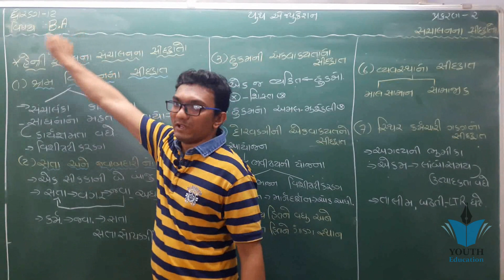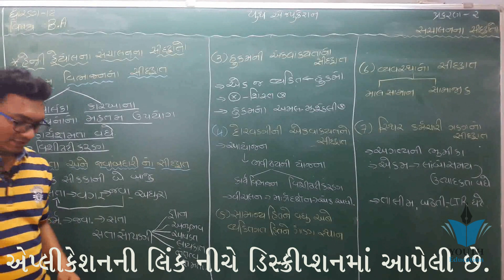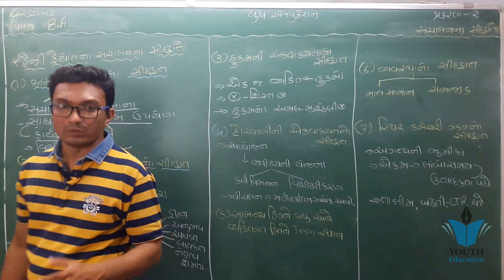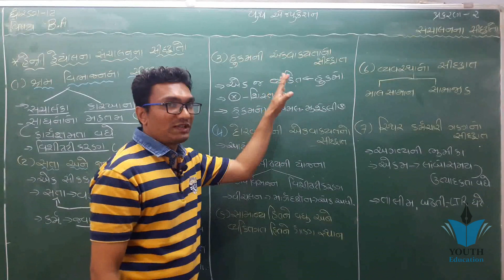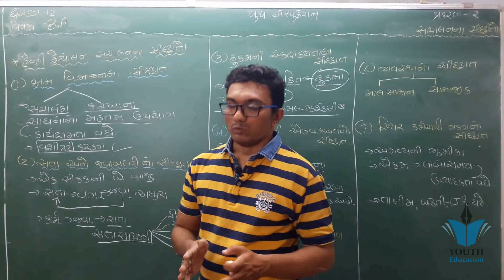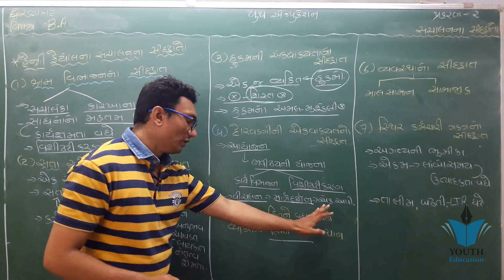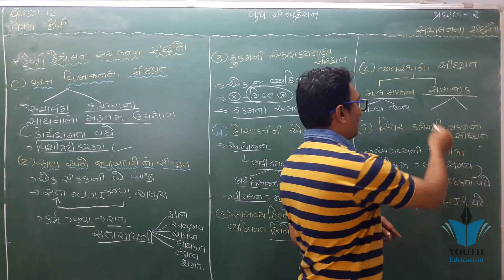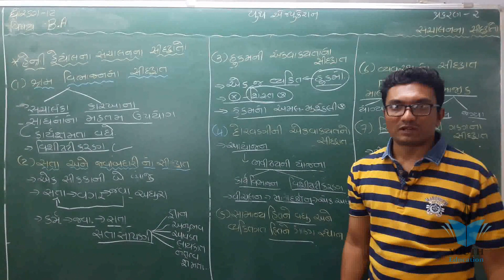STD 12 B.A. Ch 2 (સંચાલનના સિધ્ધાંતો) ભાગ 14 || Yagnesh dobariya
STDSTD 12 B.A. Ch 2 (સંચાલનના સિધ્ધાંતો) ભાગ 1 || STD 12 B.A. Ch 2 || Yagnesh dobariya

STD 12 B.A. Ch 1 ( સંચાલનનું સ્વરૂપ અને મહત્વ) ભાગ 1 || STD 12 B.A. Ch 1 || Yagnesh dobariya

Std 12th B.A. Ch.1 Part 2

STD 12 COMMERCE B.A. CHAP 2 સંચાલનના સિધ્ધાંતો Organization and Management વાણીજ્ય સંચાલન VSQ SQ

001 | Revision of Std 12 Stat in 20 Minutes | std 12 commerce stat in gujarati | ETuition Gujarati

STD 12 COMNERCE B.A

12th Com. B.A. Ch.1 Part-1

STD 12 B.A (GUJARATI MEDIUM) CH 01 PART 01

001| STD 12 B.A.{Vanijya Vyavstha} Revision | std 12 commerce in gujarati |Online Tutoring |

001 STD-12 BHAGIDARINA VARSHIK HISHABO | std 12 commerce accounts | std 12 commerce acc. in gujarati

std 12 B.A subject section E most imp question/gseb board exam

BA std 12 ch ७ અંકુશ એટલે શું लक्षणिकता

BA std 12 ch 12 qus 3 (a)

std 12 commerce stat in gujarati |std 12 commerce statistics | online education | gseb new syllebus

001| std 12 stat part 2 ch-2 |std 12 online video | std 12 commerce | std 12 online classes

Std-12 Commerce Vanijya Vyavstha | વાણિજ્ય વ્યવસ્થા | Management B.A. - Ch.1

STD 12 COMMERCE B.A. CHAP 3 આયોજન Organization and Management (વાણીજ્ય સંચાલન) 5 ગુણના પ્રશ્નો

BA std 12 ch 6 qus 2 dorvani nu mahatav

Std 12 Statistics Most IMP Sum for Limit - Exam Tips for March 2019 Board Exam.

12 બી.એ. paper solution 2019 std 12 B.A. march 2019 solution | std 12 BA paper solution

BA std 12 ch 10 qus 2 bazariy sanchalan ni vibhavna

Pass thavanu Pancharut Std 12 Commerce BA

Std 12 gujarati imp march 2019 | hsc gujarati imp question march 2019| gujarati medium imp knowle

Std 12 commerce subject gujrati ch - 2 ખીજડિયે ટેકરે

Std 12 BA Gujrati ch 8 nanakiy sanchalan qus 1 arath and Laxnikta

Std 12 B.A Paper Solution March 2019 | March 2019 BA Paper Solution | Std 12 Commerce BA Paper Sol.

001| std 12 commerce Account part-2 ch-2 | Dibenchurna hisabo| Etuition Gujarati| Online Tutoring

001| std 12 commerce Account part-2 ch-1 | Share capital | Etuition Gujarati| Online Tutoring

12 બી.એ. paper solution 2019 std 12 B.A. march 2019 solution | std 12 BA paper solution

ધોરણ 12 બી. એ. | std 12 B.A. Imp | std 12 BA IMP | Most IMP Questions | March 2019 | Mayur Vanparia

ધોરણ 12 બી. એ. | std 12 B.A. Imp | std 12 BA IMP | Most IMP Questions | March 2020

std 12 bhugol chapter 2 imp | std 12 geography imp question march 2019 |knowledge sarthi academy

001 | Std - 12 commerce gujarati | Most IMP Questions For Exams

Std 12 Sociology chapter 2 imp| std 12 sociology imp question march 2019|knowledge Sarthi

Economics Gujrati std 12 ch:2 qus 5 (b)growth rate of par capita income

ધોરણ 12 બી. એ. | std 12 B.A. Imp | std 12 BA IMP | Most IMP Questions | March 2019